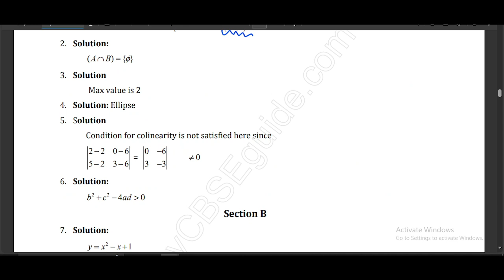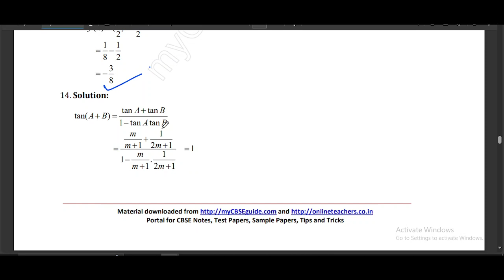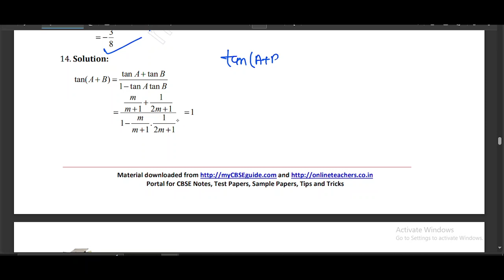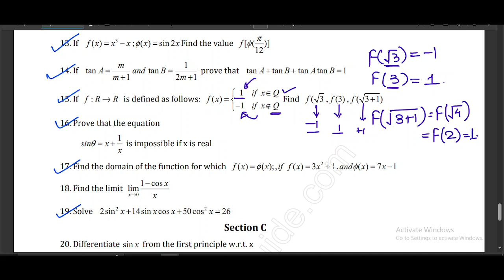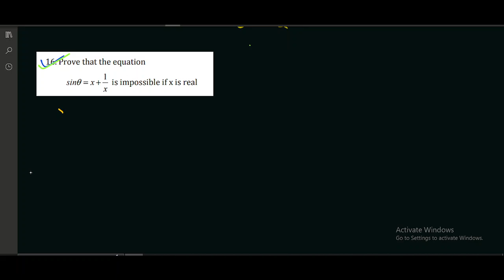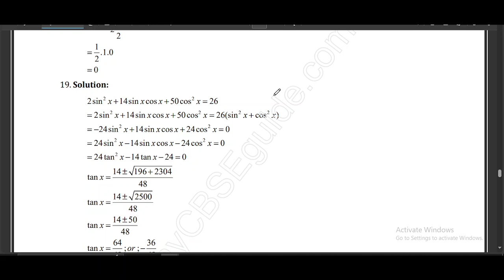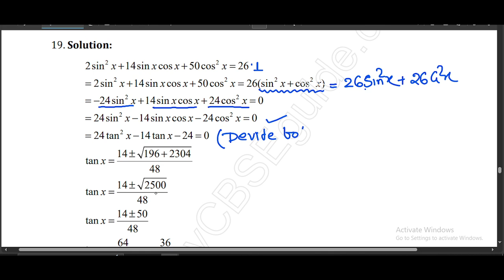CLASS 11 MATHS PYQS 2024 PART 9